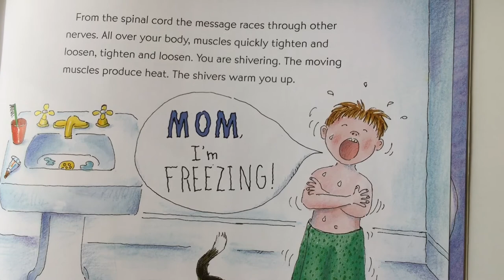Learning tool must be designed as part of life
Everybody on earth is curious about things around us. We don't need going to school to learn. Learning is like breathing for everybody. Our job is to design the right tool to facilitate that human natural inclination.